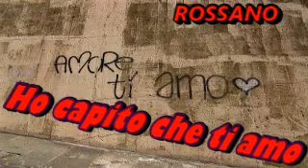"Ho capito che ti amo" /I understood that I love you/ /Я понял что люблю тебя/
il Meglio di Luigi Tenco
Ho capito che ti amo
quando ho visto che bastava
un tuo ritardo
per sentir svanire in me
l'indifferenza...
/the Best of Luigi Tenco
I realized that I love you
when I saw that was enough
your delay
to feel in me not
indifference … /
/Лучшee из Луиджи Тенко
Я понял, что я люблю тебя
когда  увидел, что  было достаточно
твоей задержки
чтобы  почувствовать  во мне не
безразличие … /
  Rossano Puddu